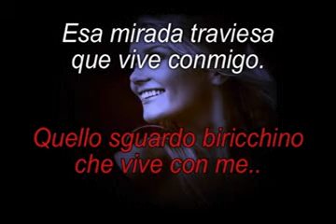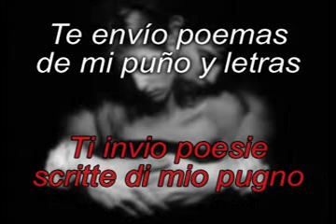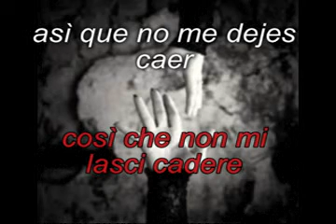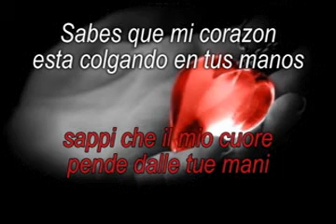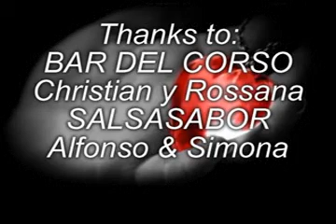Grupo Evidence - Colgando en tus Manos - Testo & traduzione